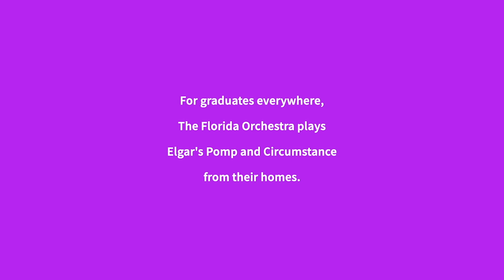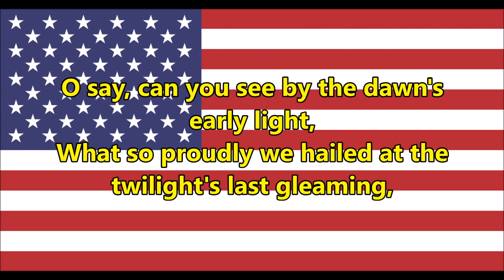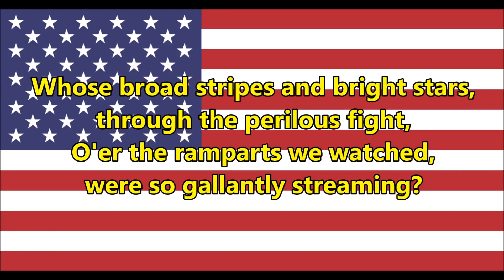South County Career Center: Virtual Graduation Ceremony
Celebrating the class of 2020 at South County Career Center in Hillsborough County Public Schools. Congratulations graduates!